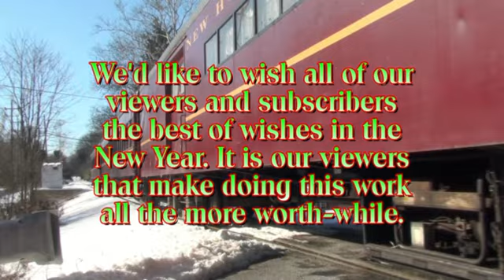New Hope & Ivyland: The North Pole Express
On a sunny day, Penn Rail Videos headed down to the New Hope & Ivyland Railroad, to catch some steam in the snow action before the new year. Bucks County is blanketed with snow, making for some great photography. Today's engineer is none other than Ross Rowland, and the fireman is Glenn Papp. #40 is wearing yet another 3-chime whistle on this visit, this time a Baldwin Locomotive Works 3-chime whistle, owned by fireman Glenn Papp. It is said that #40 might have worn this whistle or a similar whistle when she rolled out of the Eddystone plant in 1925. Nevertheless, it sounds sweet! So sit back, and enjoy some great action from the NH&I crew and some great photography in the snow.